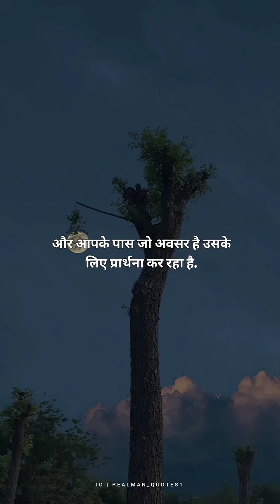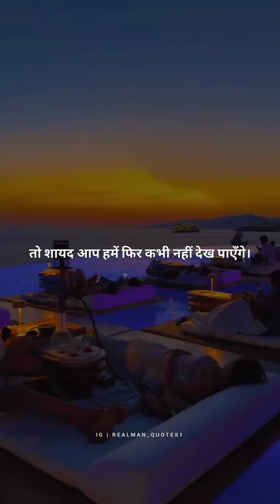19 October 2024